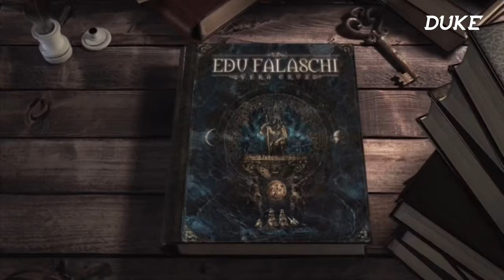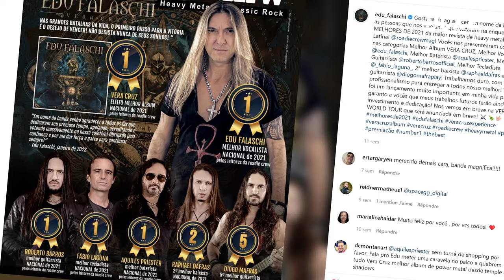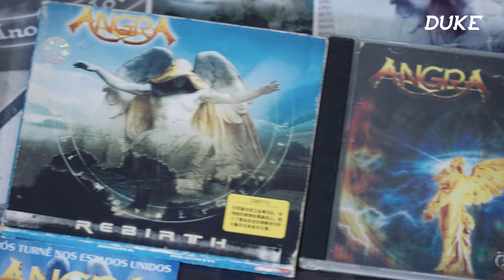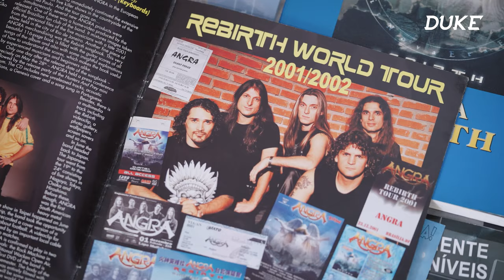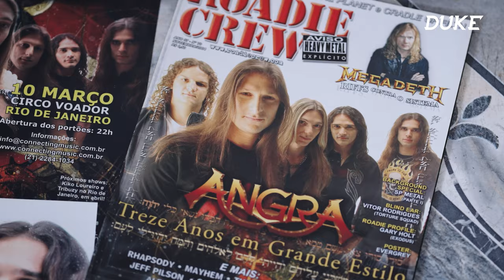Edu Falaschi - Interview - Andradas 2022 - Duke TV [DE-ES-FR-GR-IT-JP-POR-RU Subs]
Subtitles: Deutsch, Español, Français, Ελληνική, Italiano, 日本語, Português, русский
Edu Falaschi - Andradas, Feb. 16, 2022

0:26 - ”Vera Cruz” story
1:11 - Producing the album
2:04 - Back to Angra sound
2:48 - “Land Ahoy” video
3:27 - Roadie Crew charts
4:27 - “Rebirth”
5:39 - Vocal issues & leaving Angra
7:14 - Starting a solo career & advices from Joe Lynn Turner
9:57 - Future plans
10:35 - Early career & learning about business
12:36 - Legacy

Directed by Antoine de Montremy
Production Manager: Pedro Kaluf
Color Grading: Fábio Maczka
Motion Design: Laurent Hart

Thanks: Juan Corral, Roberto Barros, Reges Cabral & Casa Geraldo Andradas, Pedro Kaluf, Fábio Maczka Dener Ariani (Museu Angra), Suzana Suguimori, Gustavo "Feanor" Acosta